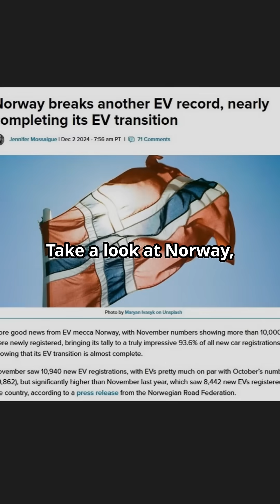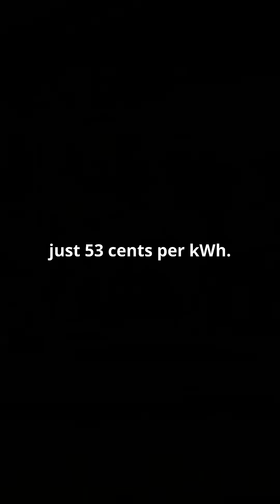Tesla Builds 'World's Largest EV Charging Park'!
Credits: Giga-Berlin